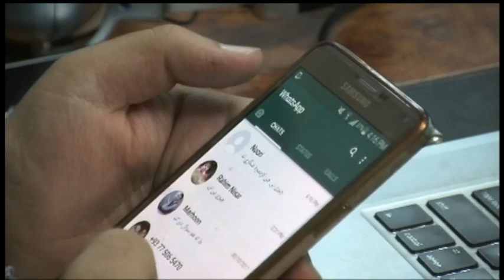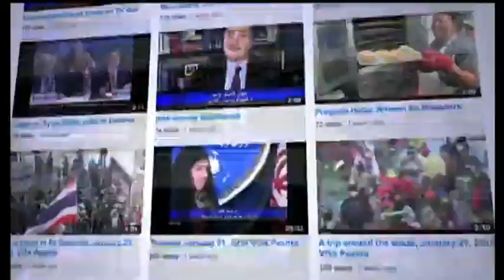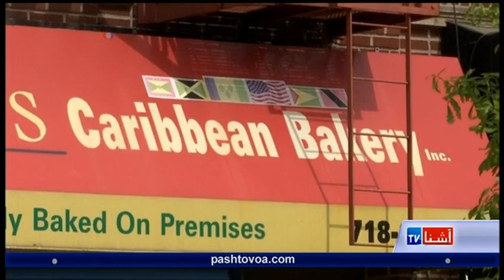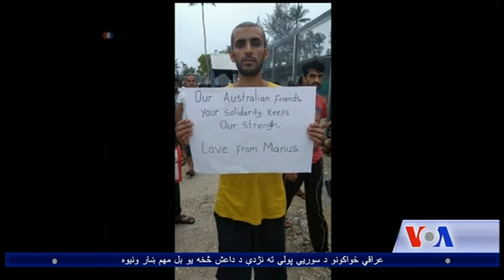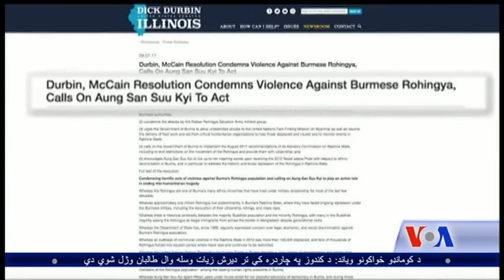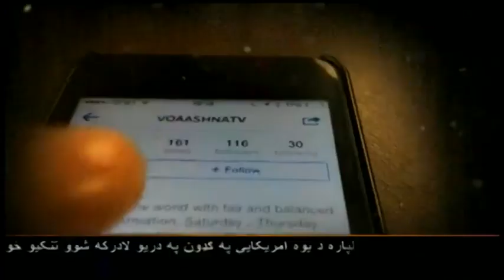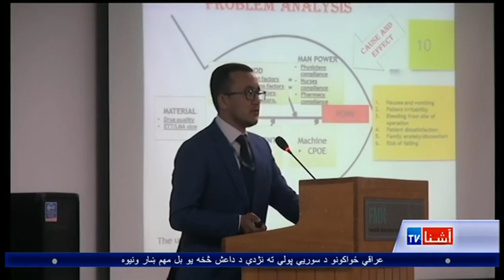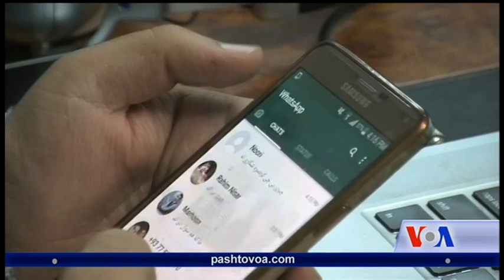Pashto Ashna TV Show (November 4, 2017)